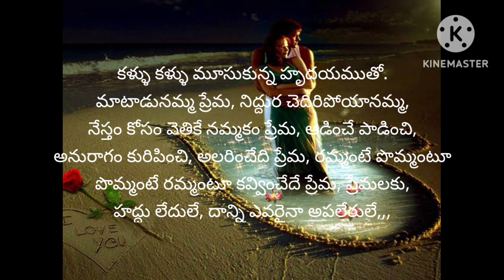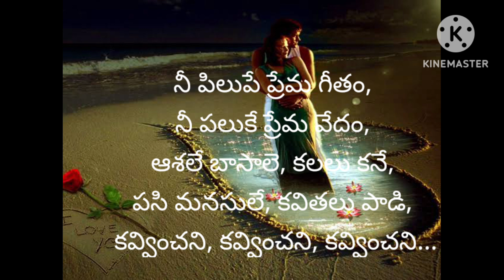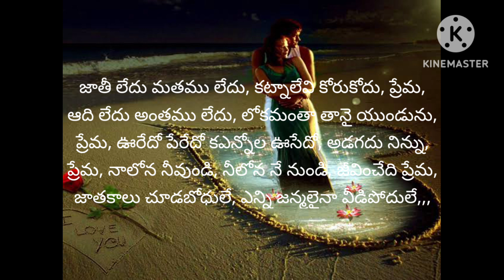#@లవ్ సాంగ్ love song yjvoiceoftelugu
love songs#Prema kavithalu#love failure quotes#motivational quotes Telugu manchi matalu#Nithya sathyalu